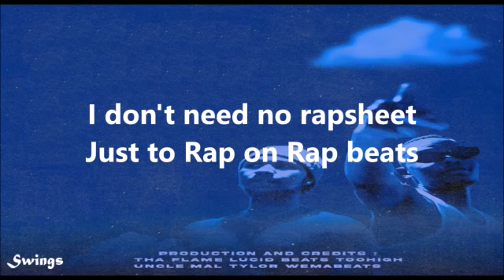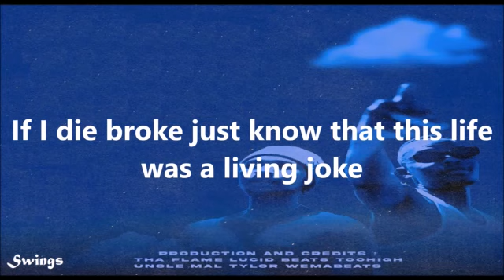Emcee Ghost - O.G Freestyle ( lyric Video)